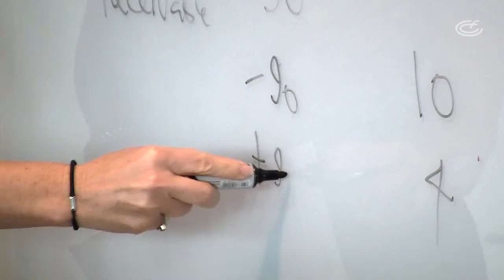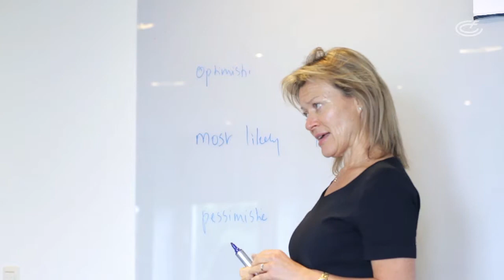Program Profile: Finance for Engineers with Susan Hansen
Susan Hansen explains the key benefits of attending Finance for Engineers, Project Managers and Other Technical Professionals at Amsterdam Institute of Finance.